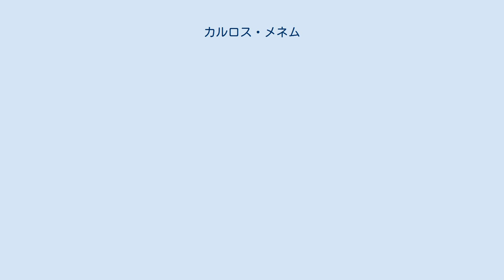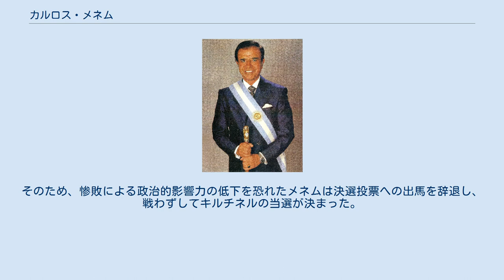カルロス・メネム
アルゼンチン・ラ・リオハ州出身の人物
カルロス・サウル・メネム（Carlos Saúl Menem, 1930年7月2日 - 2021年2月14日）は、アルゼンチンの政治家。
1989年から1999年までの2期大統領を務めた。
アラブ系アルゼンチン人である。
 アルゼンチン西部のラ・リオハ州アニジャコでシリア移民のムスリムの家庭に生まれる。
最初の妻もシリア系であった。
コルドバ国立大学で法学を学び、1957年には、反軍政活動に参加したために逮捕された経験を持つ。
1973年、ペロン政権の下でラ・リオハ州知事に当選するが、1976年のクーデターのあと、軍事政権によって逮捕された。
1983年、軍政が崩壊して民政に復帰すると、彼も釈放され、再びラ・リオハ州知事に復帰した。
 1989年、メネムは大統領選に立候補して当選し、急進市民連合から正義党に政権を奪回した。
当時のアルゼンチンでは大統領はカトリックでなければならなかったため、メネムはイスラームからカトリックへと改宗したが、シリアはイスラム教圏では信教の自由が強く保障されている国であるため（国によっては今なお改宗を死刑とするところもある）、彼とシリアとの結びつきは絶たれなかった。
その政策は「ポプリスモ」（ポピュリズム）と評されるペロン派の伝統的な政策とはまったく異なり、非常に新自由主義的でかつ親米的なものであった。
規制緩和が行われ、石油・郵便・電気・ガス・水道など公営企業を次々と民営化し、その多くが外国資本の傘下に入った。
また、通貨の交換レートを1ドル＝1ペソに固定することで、外国からの投資を大量に呼び込んだ。
 この結果、ラウル・アルフォンシン政権末期に悪化していたアルゼンチン経済は、外見的には急速に回復していった。
しかしその一方で民営化によって失業率が上昇して貧富の差は拡大し、外国からの投資の拡大はそのまま累積債務の拡大を意味した。
民営化や規制緩和を行いつつ、財政は依然として放漫なままであったため、増大する外国からの投資によって財政赤字を穴埋めしていたのが実状だった。
さらに、1ドル＝1ペソという作られた交換レートは、経済の実態を反映しない異常なものであった（米ドル換算で見ると、当時アルゼンチンの物価は東京より高いほどだと言われた）。
そのため、周辺国との交換レート上の物価の差がきわめて大きくなっていたが、当時はブラジル・メキシコというラテンアメリカの大国が揃って自国通貨の交換レートを高めに設定する政策を採っていたために、このことはあまり目立っていなかった。
 しかし政権が2期目にはいると、ドルは国際的に上昇傾向に移り、1997年以降アジア通貨危機、メキシコ・ブラジルの通貨危機によって、各国通貨の対ドル交換レートは次々と暴落していった。
それにもかかわらず、アルゼンチンだけがペソ高政策を維持していたため、輸出産業は大きな打撃を受け、経済は次第に悪化していった。
民営化された企業への補助金支出によって、財政も悪化し、しかも政権内部の腐敗が表面化し、その支持率は急低下していった。
それにも関わらずメネムは大統領3選に意欲を燃やしたが、エドゥアルド・ドゥアルデ、ネストル・キルチネルとの党内抗争に敗れ、ペロン党の大統領候補に選出されなかった。
しかし、メネムを引き下ろして大統領候補となったエドゥアルド・ドゥアルデも大統領選に敗れ、ペロン党は政権を失った。
 メネム政権末期に悪化したアルゼンチン経済は、1ドル＝1ペソというレートに手を付けない限りはすでに手の施しようのない状態になっていたが、政権を奪回した急進党のフェルナンド・デ・ラ・ルア政権は事態を改善することができないまま2001年12月の債務不履行宣言、アルゼンチン経済崩壊に至った。
経済崩壊はデ・ラ・ルア政権時のこととはいえ、この事態を招いた原因はメネム政権の経済運営にあったと考えられている。
 それでもメネムは2003年の大統領選挙に三たび立候補した。
有力候補者は5人だったが、ペロン党内の候補者調整が失敗したため、このうちの3人がペロン党からの出馬だった。
経済破綻を招いた張本人にもかかわらず、第1回目投票で1位の票を得たが、得票はわずか25%に過ぎず、2位となったキルチネルとの得票差はわずかであった。
メネムとキルチネルが決選投票に進んだが、3位以下の候補者すべてがキルチネルを支持し、決選投票では...